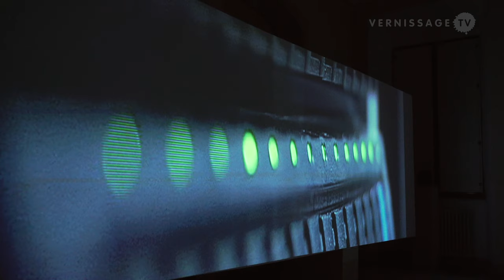Hypervisuality – Isaac Julien, Masbedo, Julian Rosefeldt, Yang Fudong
The exhibition Hypervisuality at Palazzo Dugnani in Milan (Italy) features six films from the Wemhöner Collection: Playtime by Isaac Julien, Fragile and 2'59" by Masbedo, The Swap and Deep Gold by Julian Rosefeldt, and New Women by Yang Fudong. Curated by Philipp Bollmann, the show runs until April 14, 2019.

Hypervisuality – Making the invisible visible – moving images from the Wemhöner Collection at Palazzo Dugnani, Milan (Italy). Preview, April 3, 2019.